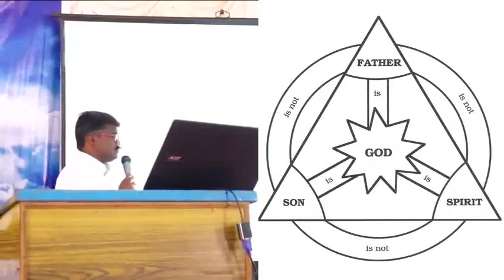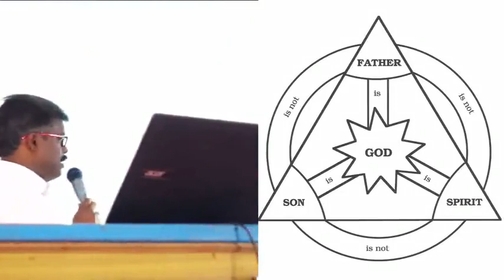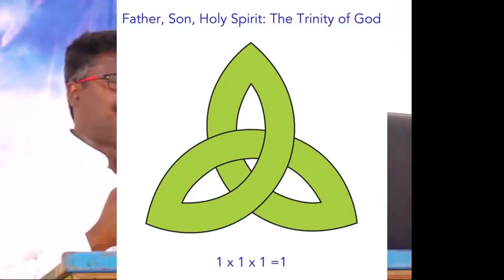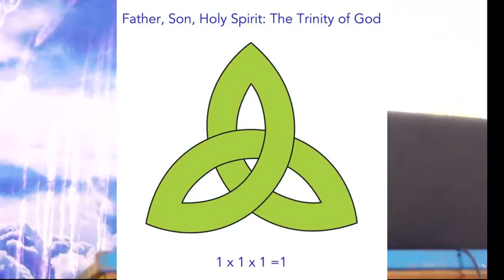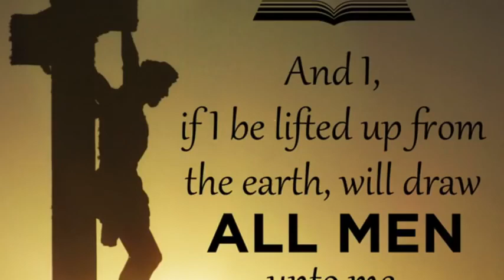മലയാറ്റൂര്‍ താഴ്വരയിലെപൊന്മാന്‍ ദുരുപദേശം എന്ന,ക്ലാസിനുമറുപടി